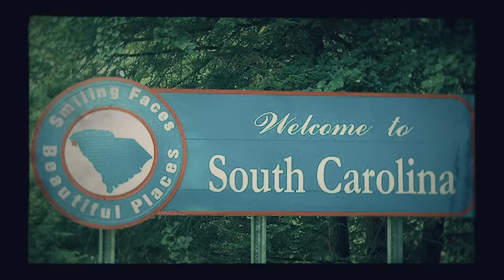Kevin Nichols "Town Like Mine" Official Music Video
Directed by Justin Mayotte
Produced by Brett Boyett